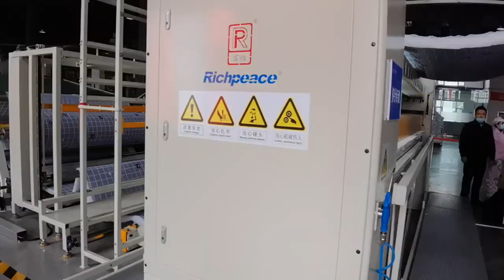Richpeace High Speed Quilts Production Line running in customer factory